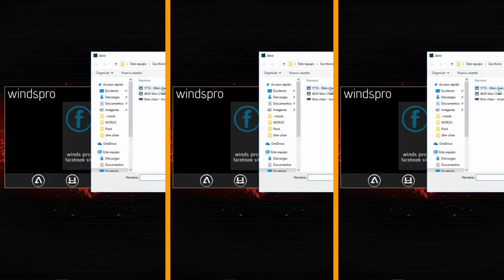Shin Chan rescata a la Princesa - Juegos para Niños - Crayon Shin chan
Mis Gameplays Shin Chan rescata a  la Princesa

Hola  bienvenidos a mi canal. Sí te gustan los videojuegos Animados este es tu canal. Subo Juegos todos los días creados por mi.